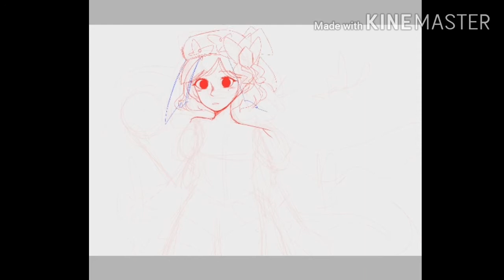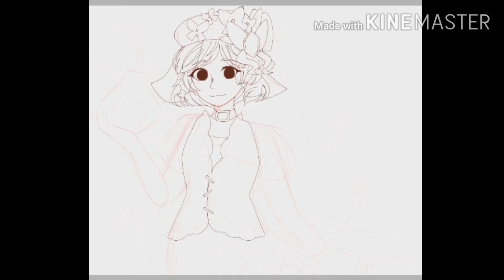【IdentityV Fanart】Butterfly Caged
Art trade with @the_distortionist_726 at Instagram ^^
They ask me to draw Nair Vera ( Chloe Vera ) in Butterfly Caged skin :D

▪︎¤ Information program that i use to make this speedpaint ¤▪︎

》The audio : Karakuri Pierrot

》Ibispaintx

》Kine Master

》Instagram : White-furry-ball and Fab-potato-weird

》Deviantart : Giovani13

》Amino : White-furry-ball and Fab-potato-weird

》Tumblr ( im not active there anymore ) : fab-potato-weird and momoru-san